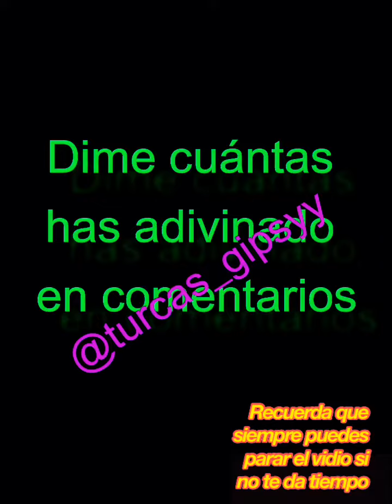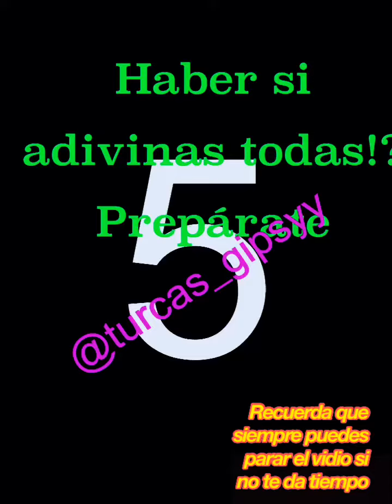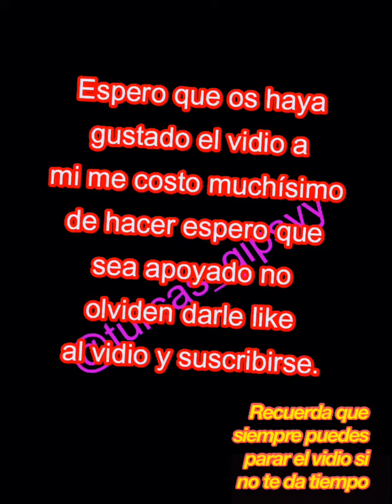Adivina la canción turca! Muy divertido! Hercai/Asklaftananlamaz/Erkencikus/kiralikask/Dolunay/no309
Este vídeo me costo muchísimo de hacer espero que sea apoyado!.

Pasaros por Mi

tik tok y por mi